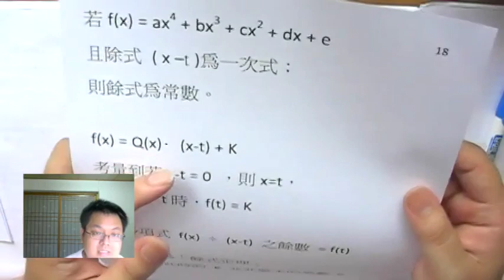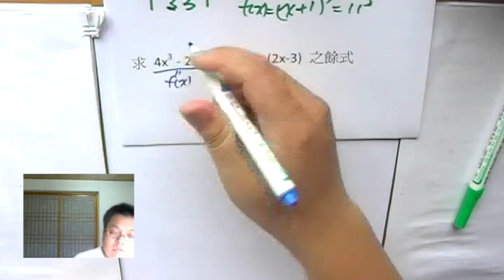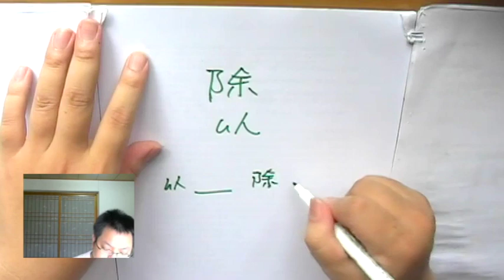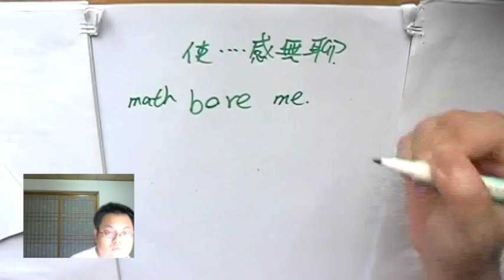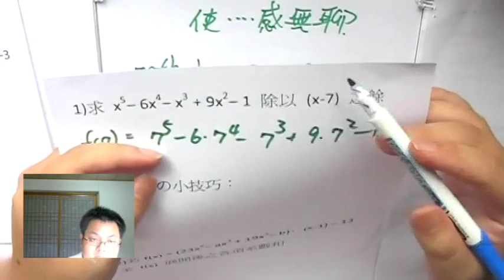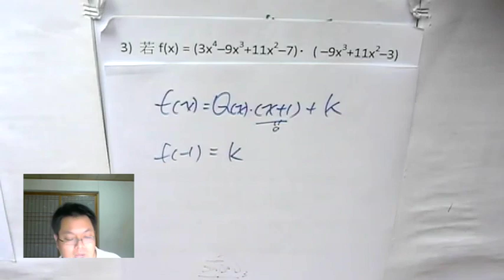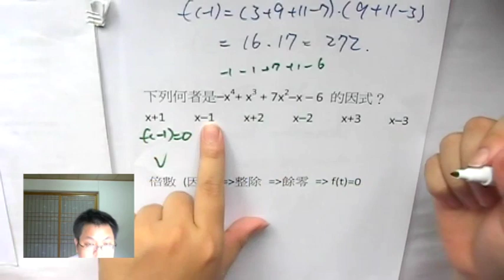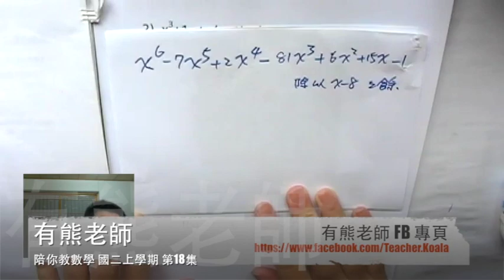【餘式定理】有熊老師陪你教數學 國二上第18集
本集：「餘式定理」、「因式定理」、「除以& interest」